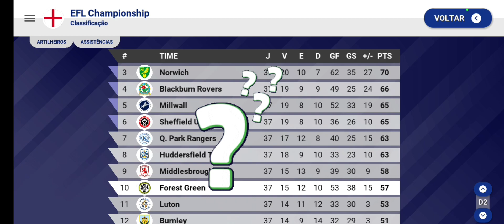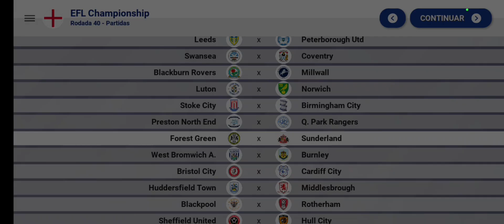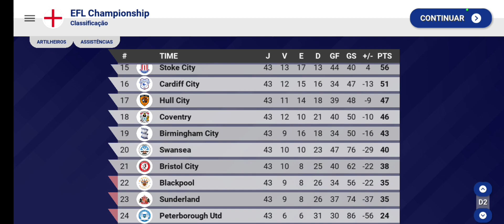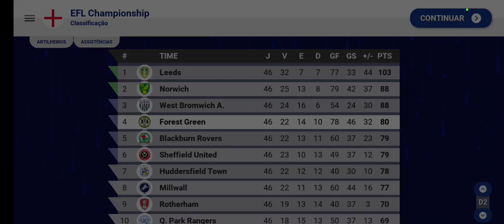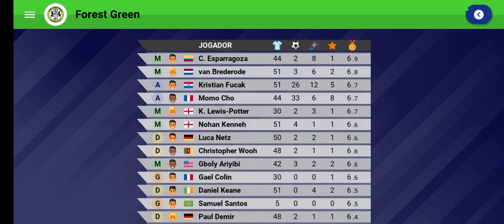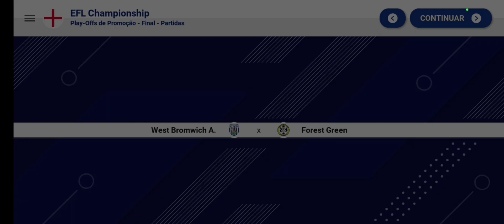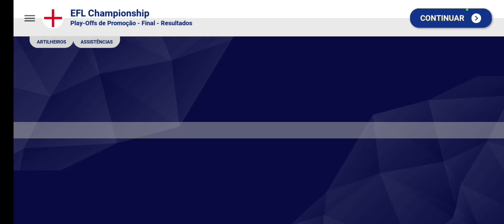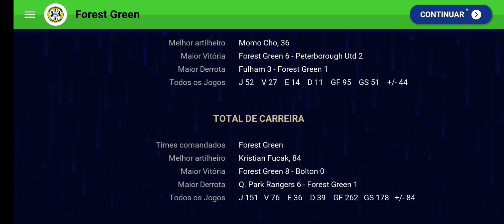O FIM - Ultra Realista: Forest Green Rovers - World Soccer Champs #09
Este é o ultimo vídeo desta série aqui no canal, no qual iremos fazer com que o forest suba para a primeira divisão.
nesta série temos objetivos que deveremos cumprir ao longo da temporada que irão nos gerar pontos, seremos demitidos caso nao alcancemos a marca de 40 pontos, para contratar também teremos uma regra para dificultar.
no video de hoje vamos finalizar a temporada.
Galera se chegarmos na marca de 10.000 inscritos até o fim do ano estarei distribuindo 10 gifts cards no valor de 30 reais.